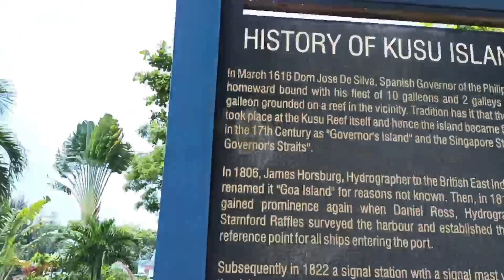Kusu Island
i spotted a map and the history of Kusu Island there was a public toilet and a shower area.and im not sure if the temple there is a Chinese Temple.